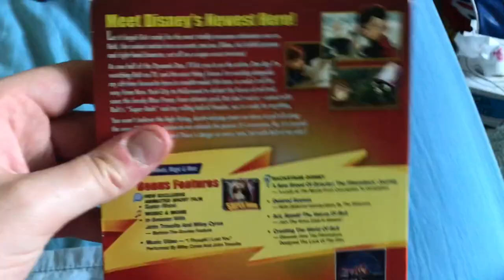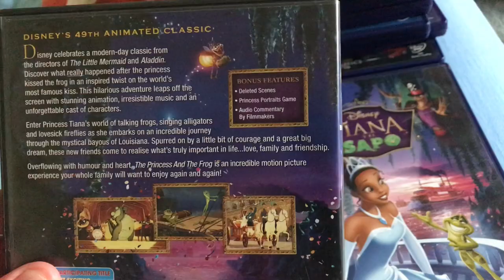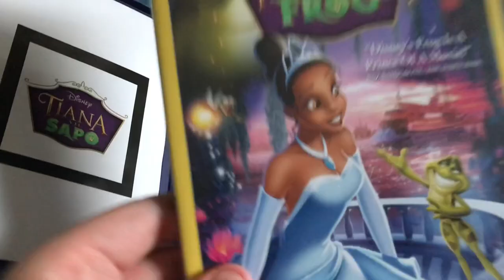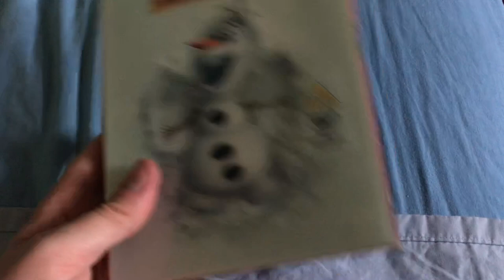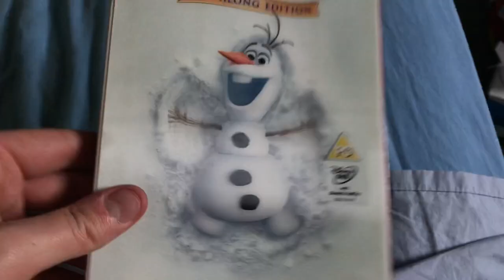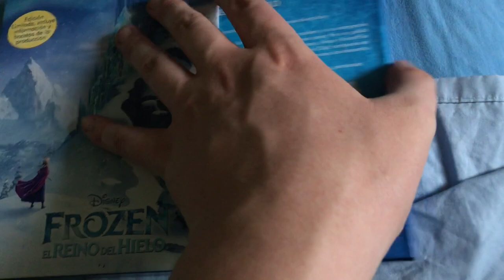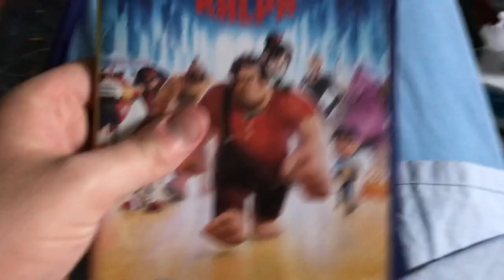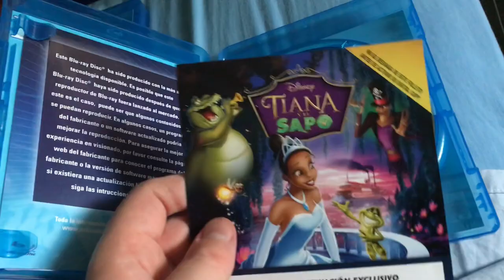My Disney DVD And Blu Ray Collection Classic Collection Part 3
Here’s is the 3rd part of my Disney DVD And Blu ray collection. More Videos coming up very soon.